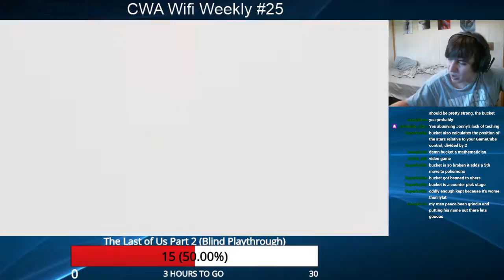CWA Wifi Weekly 25 - JonnySQ (Mii Gunner) vs Kid (Mr. Game & Watch, King K. Rool) Losers Semifinals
Stream hosted by Taylor Howard